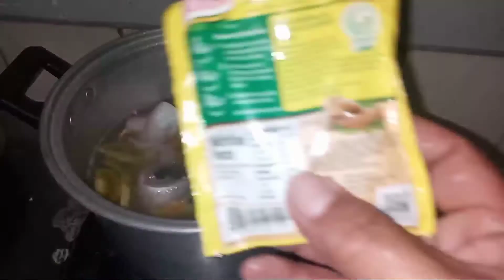SINIGANG NA BANGUS VLOG #.22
SINIGANG NA BANGUS#YOLSKIETV.